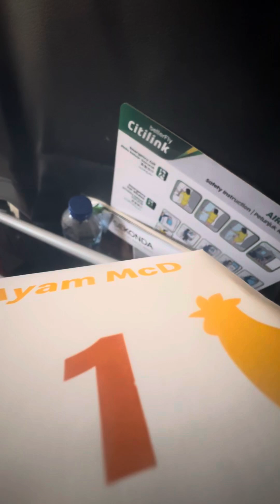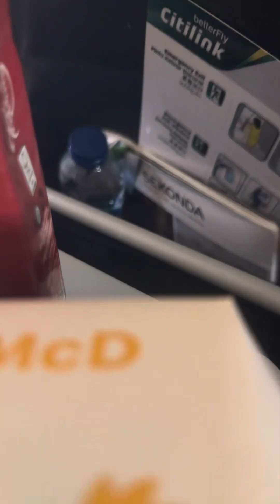Amazing memory holiday @jakarta ❤️ Liburannya EL dan Mirey